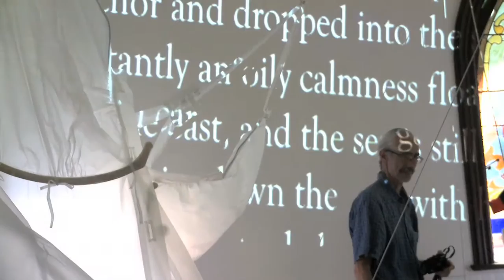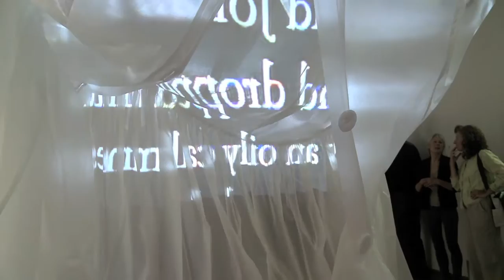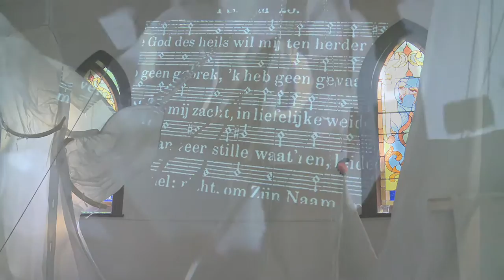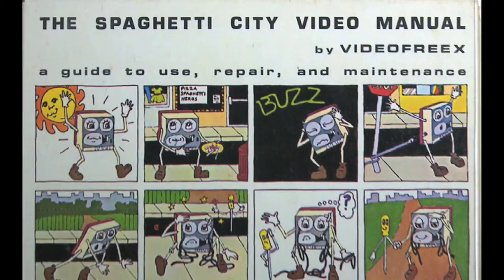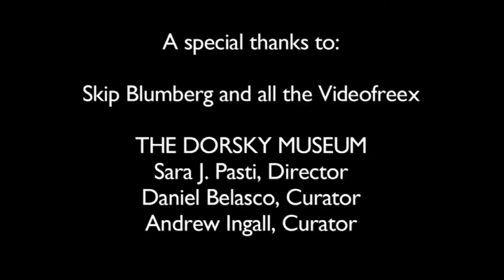ArtScene Episode 3: Vulcan, god of blacksmithing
We pay a visit to the followers of Vulcan, god of blacksmithing; set sail inside a church with the outsize costumes of Kate Hamilton; revisit the early days of pirate television with the Videofreex; and chat with photographer Franco Vogt about his photo of Simi Stone on the cover of the March issue of Chronogram.